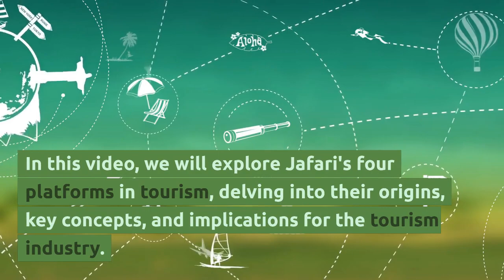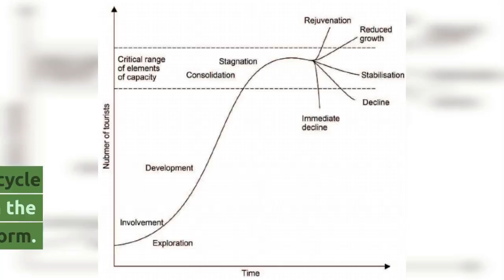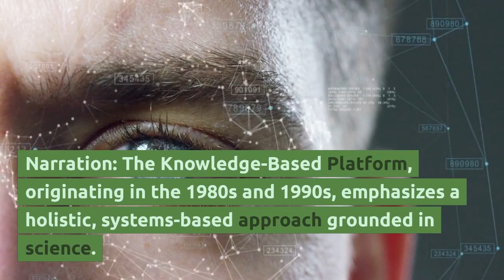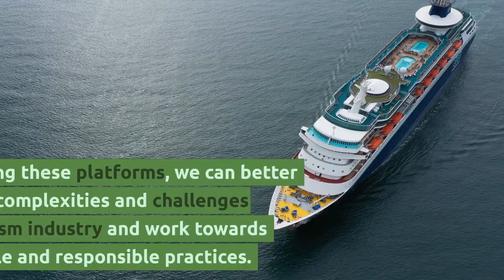Jafari's Tourism Platforms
Step into the fascinating journey of tourism's evolution in this engaging video. We explore the transformative phases of tourism using Jafari's Four Platforms: Advocacy, Cautionary, Adaptancy, and Knowledge-based. From the initial advocacy of tourism as a socio-economic driver to the emergence of a more nuanced, knowledge-based perspective, we'll trace the shifts in attitudes and practices that have shaped the tourism industry. This video is a must-watch for tourism professionals, students, and anyone interested in the history and development of global tourism.